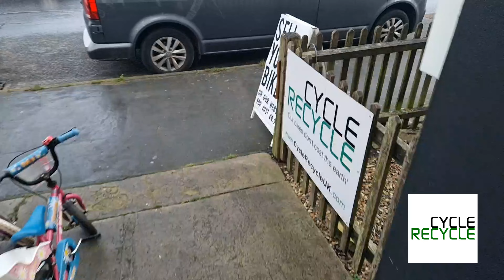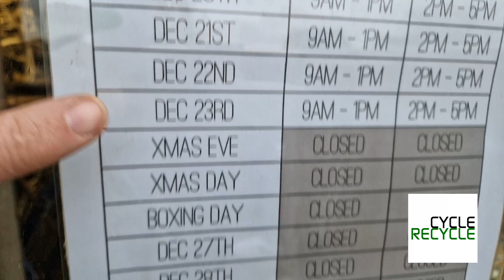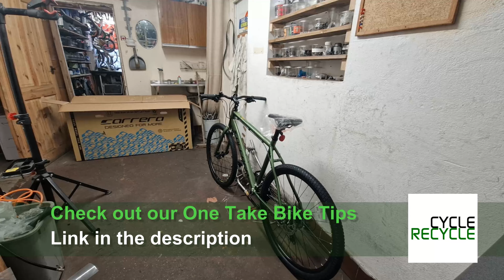Carrera Bike build | Daily Diary | 21/12/23 | CycleRecycle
🚴 Welcome to Cycle Recycle UK! 🚴

🌟 Ready for a thrilling ride? You're in the right place! 🌟 Enjoying our content? you can buy us a coffee here

🎥 In today's video, we repair a GT and a LaPierre, and build a Carrera Parva from a box
Get ready for some exciting insights, useful tips, and a whole lot of two-wheeled fun! Whether you're a seasoned cyclist or just getting started, there's something for everyone here.

🚵‍♀️ Thanks for tuning in, and remember, it's not just a ride; it's a journey! Pedal on, adventure awaits! 🚵‍♂️